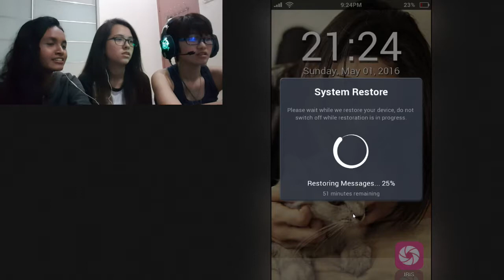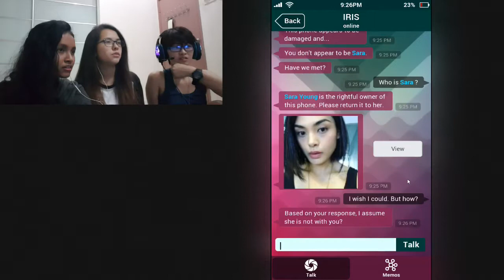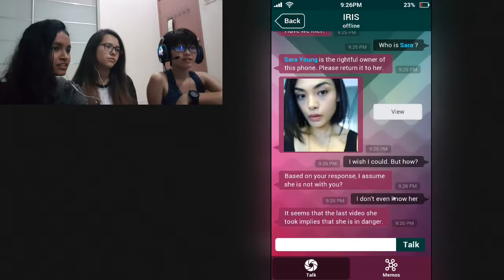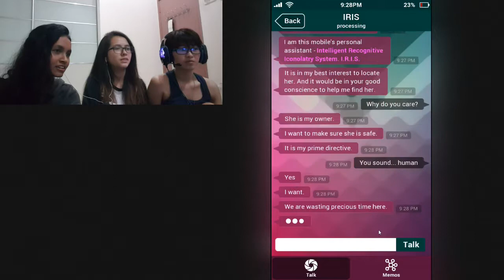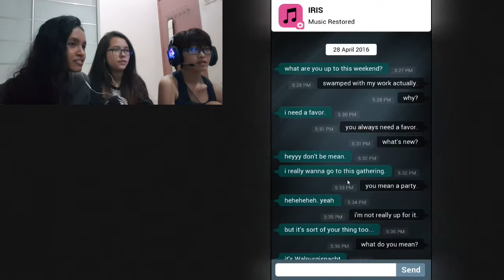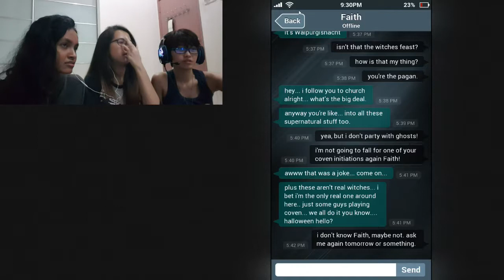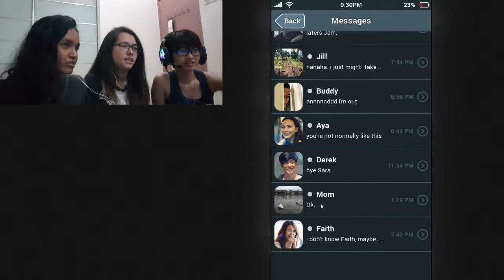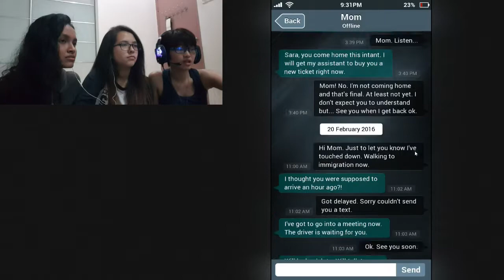HAVE YOU SEEN SARA?! || Sara is Missing #1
Sara is missing and it's time for the best self-claimed detectives, that's us, to find her using her phone. Join us on this horror adventure!